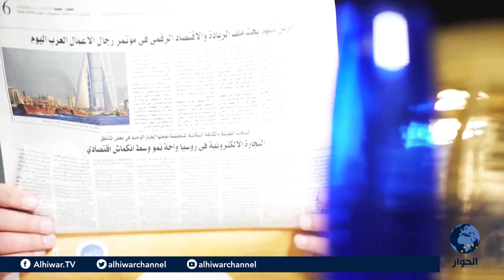المشهد - مشاورات في أبوظبي لبحث التطبيع بين الخرطوم وتل أبيب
تقديم: يحيى سالم